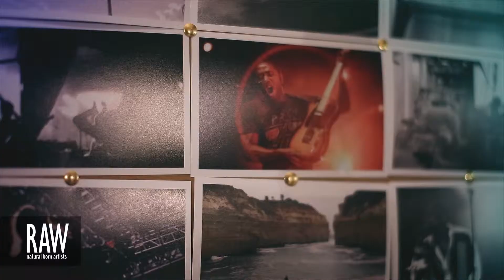FOX & FOWL at RAW:Brisbane presents ELEVATION 19/07/13